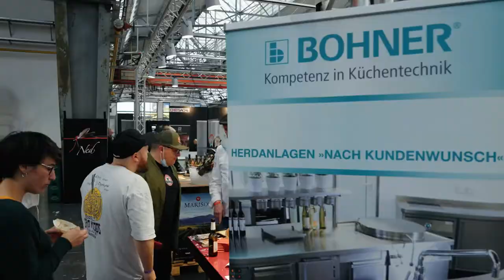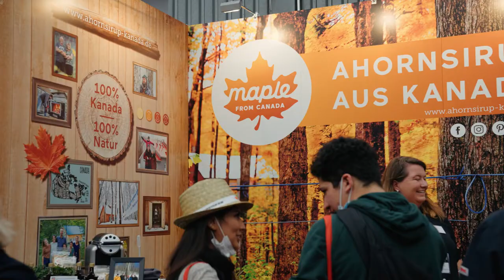Aftermovie Chef-Sache 2021 Düsseldorf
Als eines der ersten Live-Formate nach dem Lockdown hatte die CHEF-SACHE am 3. und 4. Oktober 2021 in Düsseldorf ihre Hallen für die Top-Entscheider:innen aus der gehobenen Gastronomie und Hotellerie geöffnet.
Die Teilnehmenden der CHEF-SACHE 2021 konnten aus
einem thematisch vielseitigen, inspirierenden Programm wählen.
Auf der Hauptbühne, dem kulinarischen Herzstück der Veranstaltung, gaben sich einige der besten nationalen und
internationalen Avantgarde-Chefs der Welt ein Stelldichein: In Talks und Liveshows präsentierten Chef-Größen wie Manoella Buffara, Dan Barber, Rasmus Munk, Heinz Reitbauer, Josef Floh, Maria Groß, Felix Schneider und Tobias Bätz ihre Visionen von der
Kulinarik von morgen.